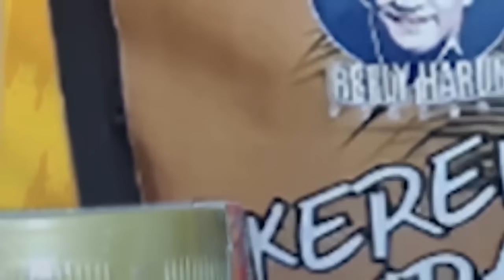PENGAMAT INI NEKAT SERET NAMA LBP & SRI MULYANI: BONGKAR 13 KASUS PAJAK YANG BIKIN GEGER! ADA APA?!